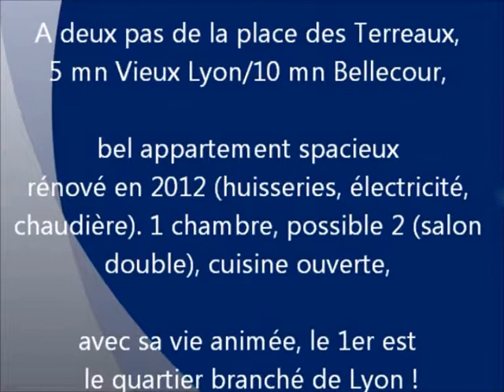Achat et Ventre appartement F2 entre particuliers à Lyon. Immobiliers 100% entre particuliers.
Achat et Ventre appartement F2 entre particuliers à Lyon. A deux pas de la place des Terreaux, 5 mn du Vieux Lyon et 10 mn de Bellecour, bel appartement spacieux rénové en 2012 (huisseries, électricité, chaudière). 1 chambre, possible 2 (salon double), cuisine ouverte, commodités à pied. Contact Direct Propriétaire : 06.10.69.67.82.